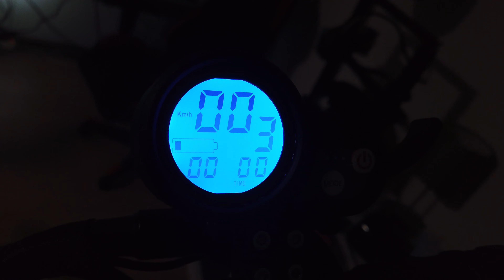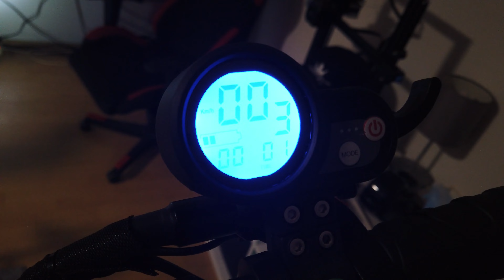Alieexpress Highend Offroad E-Scooter unboxing, Aufbau und Test | Viel Leistung wenig Qualität ?